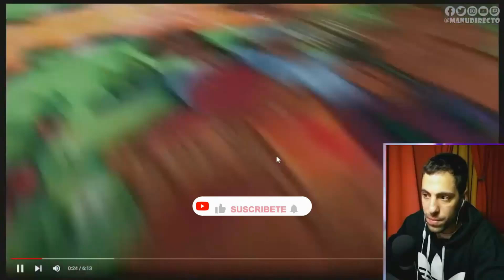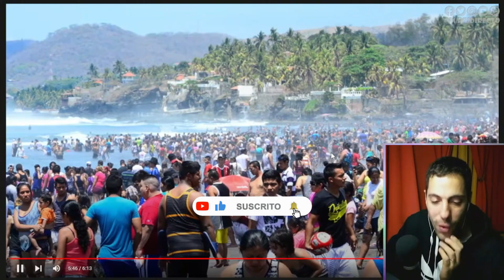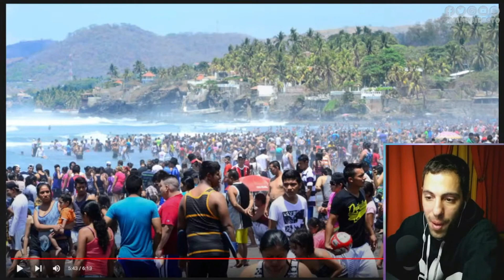😎COSAS DE 🇸🇻SALVADOREÑOS🇸🇻| ManuDirecto.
Reaccionando junto con mi amigo Piluzoo

👑 AAAABRAAZOOS!